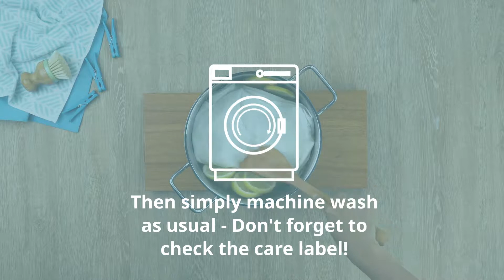Tips to get whites brilliant white | Cleanipedia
Click to watch tips to get whites brilliant white